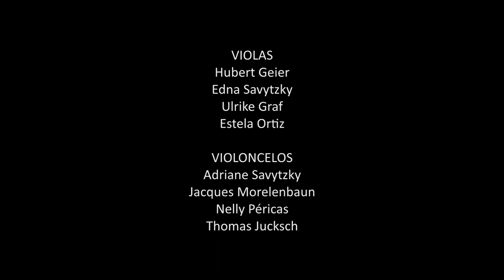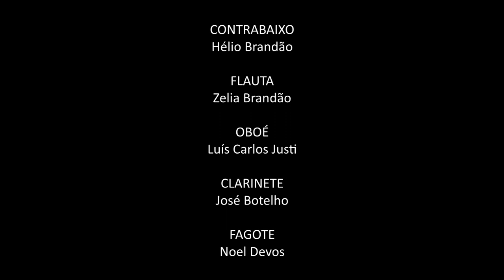Guerra Peixe - Noel Devos - Orquestra de Câmara de Blumenau - regência Norton Morozowicz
RODA DE AMIGOS

Composição:
César Guerra-Peixe
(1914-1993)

1- O Rabugento

Solista:
Noel Devos – fagote

ORQUESTRA DE CÂMARA DE BLUMENAU
Regente: NORTON MOROZOWICZ

Coordenadora Geral
Neyde Coelho

VIOLINOS
Telmo Jaconi (Spalla)
Maica Brandão
Lolita Mello
Roberto Hübner
Ariel Piccinino
Omar José Aguirre
Leopoldo Kohlbach
Carlos Omar A. Corujo
Ruth Jucksch
Roseli Weingartner
Sara Szilagyi
Gilson Padaratz

VIOLAS
Hubert Geier
Edna Savytzky
Ulrike Graf
Estela Ortiz

VIOLONCELOS
Adriane Savytzky
Jacques Morelenbaun
Nelly Péricas
Thomas Jucksch

CONTRABAIXO
Hélio Brandão

FLAUTA
Zelia Brandão

OBOÉ
Luís Carlos Justi

CLARINETE
José Botelho

FAGOTE
Noel Devos